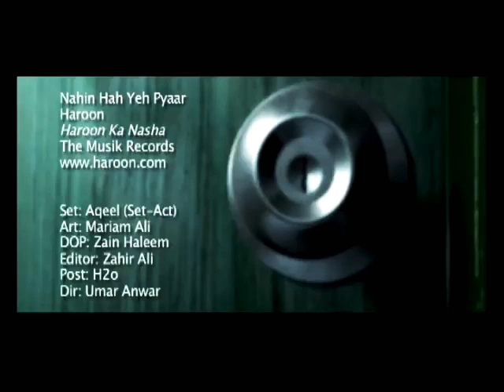Nahi Hai Yeh Pyar By Haroon